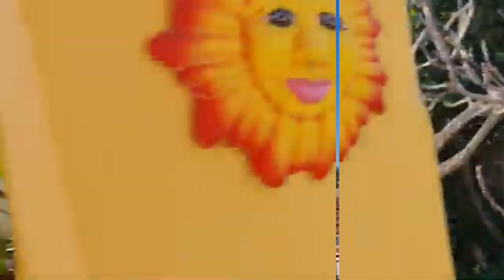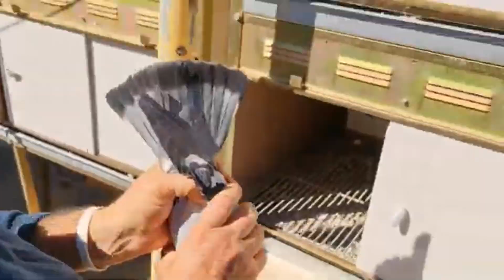Palomeros Valencianos Visitando a Ximo Cheste 2022 Nos enseña sus Projectos artesanos en la paloma